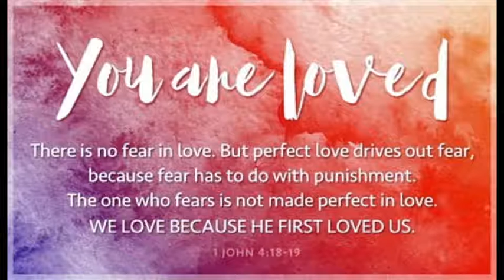Machine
NO FEAR GOD WINS